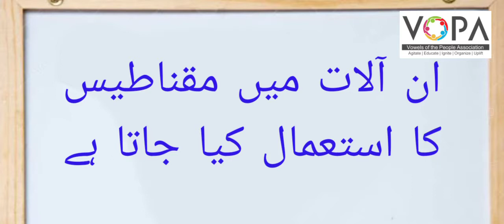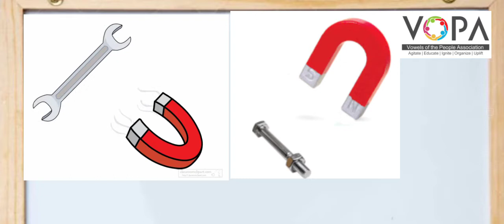std 6th/science/chapter 15/video 1/Vschool